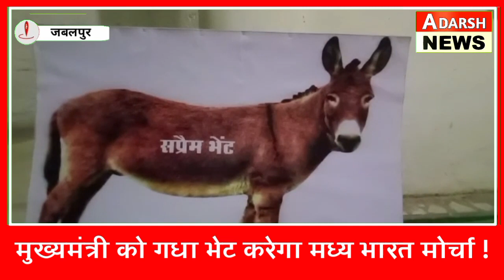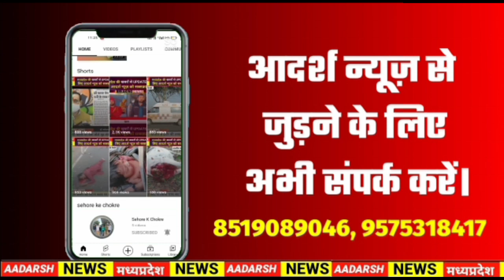MP News : CM शिवराज को देगें गधा ! Shivraj Singh Chauhan | Adarsh News MP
दो सूत्री मांगों को लेकर

मुख्यमंत्री को गधा भेट करेगा मध्य भारत मोर्चा ।

जबलपुर। मुख्यमंत्री के आगमन पर मध्य भारत मोर्चा द्वारा मुख्यमंत्री को गधा भेंट किया जाएगा विज्ञप्ति जारी करते हुए मध्य भारत मोर्चा अध्यक्ष सौरभ  यादव महासचिव आशीष मिश्रा ने बताया कि मध्य प्रदेश में  बेरोजगारो की भरमार है प्रदेश के मामा ने भांजे भंजियो को गधा बना कर छलने का काम किया है न तो कोई भर्ती निकली और जो परिक्षा हुई  एन एच एम जैसी वो निरस्त कर दी गई जिससे लाखो युवाओ की मेहनत और पैसो की बर्बादी हो गई।